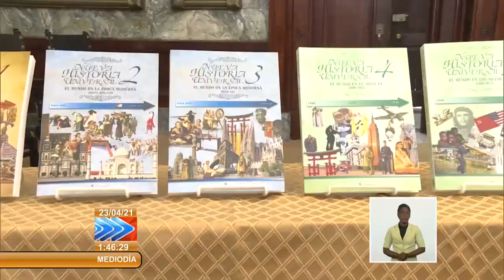Cuba: Presentan nuevos volúmenes de Historia Universal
La Nueva historia universal es mostrada en 5 volúmenes. Los libros se presentaron este 22 de abril en el Aula Magna de la Universidad de La Habana, la Casa de Altos Estudios más antigua de Cuba. Estas obras llegan a los lectores por el Centro Interdisciplinario Casa de Altos Estudios Don Fernando Ortiz de la Universidad de La Habana y la colaboración de la Biblioteca Nacional de Cuba José Martí.